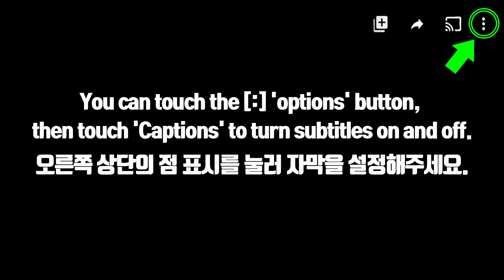ASMR WAGASHI BEAN CAKE, RAINBOW JELLY, GREEN TEA ICE CREAM 말랑 화과자, 무지개 젤리, 녹차 아이스크림 먹방 EATING SOUNDS